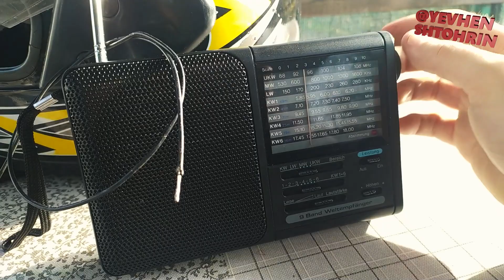Короткі хвилі дача ...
27.10.23